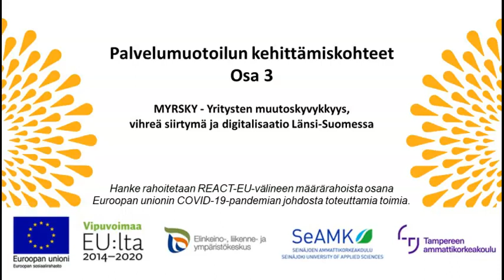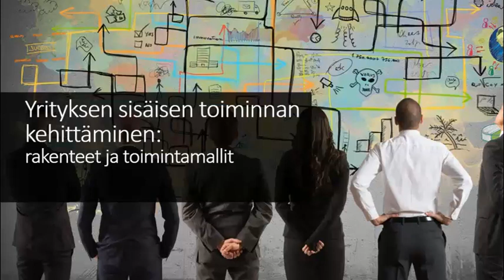Palvelumuotoilun kehittämiskohteet osa 3: Systeeminen ja strateginen taso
Kolmiosaisen Palvelumuotoilun kehittämiskohteet -videosarjan viimeisessä osassa käydään läpi systeemisen ja strategisen tason kehittämiskohteita palvelumuotoilun näkökulmasta.

Videon on tuottanut MYRSKY – Yritysten muutoskyvykkyys, vihreä siirtymä ja digitalisaatio Länsi-Suomessa -hanke, joka rahoitetaan REACT-EU-välineen määrärahoista osana Euroopan unionin COVID-19-pandemian johdosta toteuttamia toimia.